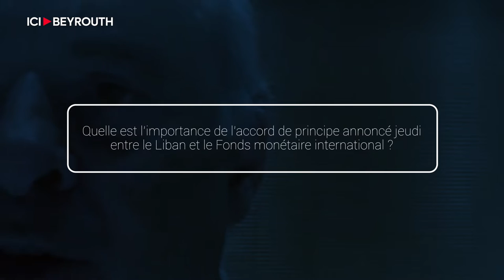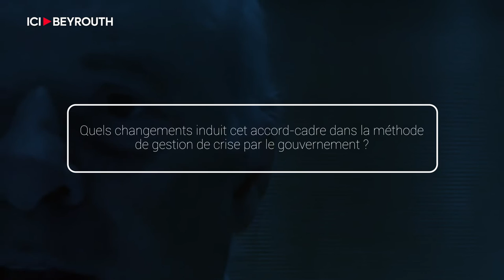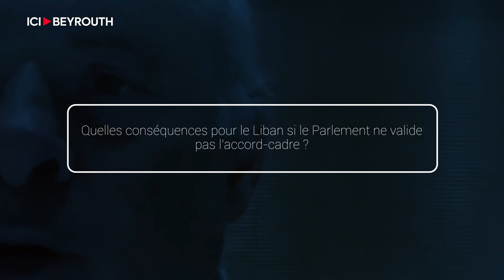Camille Abousleiman décortique l’accord de principe FMI-Liban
Le Fonds monétaire international a annoncé jeudi un accord de principe avec le Liban pour un plan d’aide de 3 milliards de dollars, qui serait relevé en fonction des réformes réalisées par Beyrouth.

L’ancien ministre du Travail et avocat en droit financier international, Camille_Abousleiman, explique pour Ici Beyrouth l’importance de cet accord, «passage obligé» pour l’obtention d’autres aides étrangères.

La valeur de l’aide en soi a donc moins d’importance que l’accord lui-même.

L’équipe actuelle du Premier ministre Nagib Mikati et du vice-Premier ministre Saadé_Chami aurait compris l’enjeu d’une entente avec le FMI, dit-il. Les deux hommes ont d’ailleurs tout de suite appelé le Parlement à ratifier l’accord de principe. C’est ce qui expliquerait que cette démarche «concrète», attendue depuis deux ans, ait enfin été prise, selon Camille Abousleiman.

L’avocat apporte une lecture détaillée et critique des conditions préalables à la finalisation de l’accord. Il relève notamment que ces conditions, pourtant sévères, n’incluent plus le vote d’une loi sur le contrôle des capitaux. Il s’attarde également sur l’audit prévu par l’accord de principe sur les actifs externes de la banque. Il serait à distinguer de l’audit juricomptable et inclurait un décompte des avoirs extérieurs de la Banque centrale, dont l’or. Il nécessiterait «quelques semaines».

L’ancien ministre explique enfin les conséquences d’un manquement du Parlement à valider l’accord-cadre. «Les réserves obligatoires vont disparaitre», dit-il notamment, en appelant une nouvelle fois à «comprendre l’importance du temps perdu».